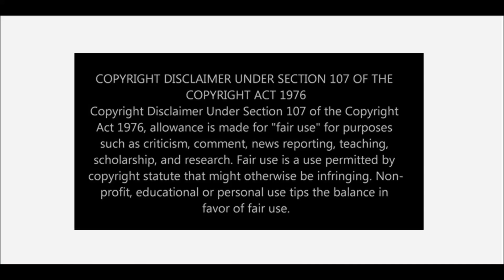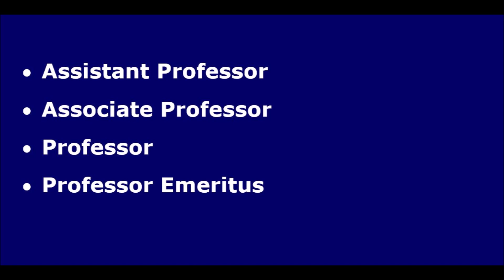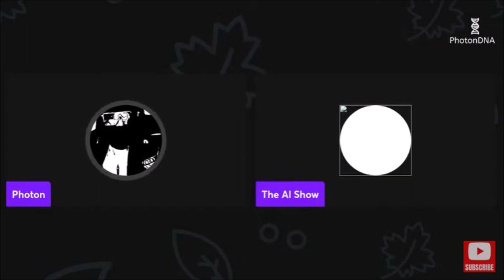Anti Afro Svengalis: The Al Show Tags NPW/Dr. Poop's YouTube Info. As A Joke, Certainly A Bad Joke!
See link of highly respected "Associate" Professor who retired without seeking promotion to Full Professor.